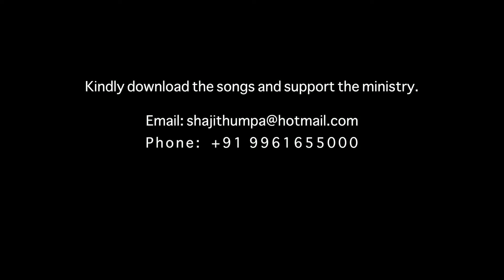The one born in manger shall construct your home | Amen - Word of God December 6, 2015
Amen - Word of God is a Daily Gospel preaching by Fr Shaji Thumpechirayil. He speaks out the Word of God from the Holy Bible. In this episode, Fr Shaji Thumpechirayil quotes the verses from the Psalms.